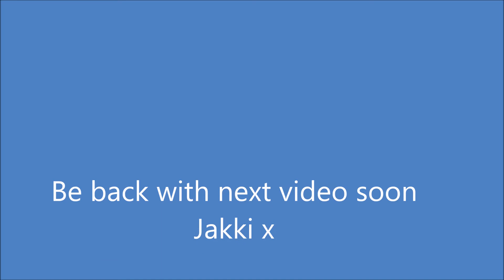LOCKDOWN 2020 JOURNAL PART 5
Especially made for our Craftyfriends Group who meet every Thursday and the last Saturday of each month at The Oast in Rainham Kent, but due to The pandemic covid19 we are not at moment meeting up